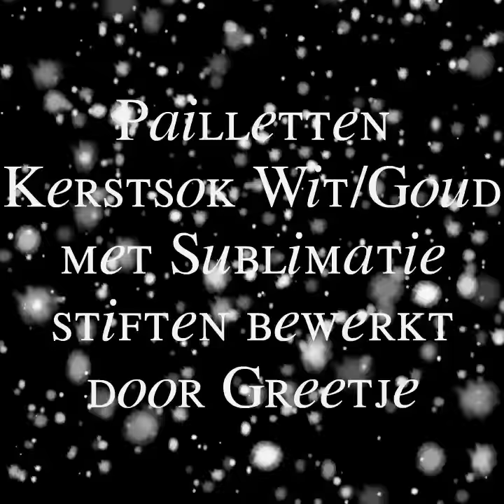Kerstsok sublimatie geschikt bewerkt met sublimatie stiften